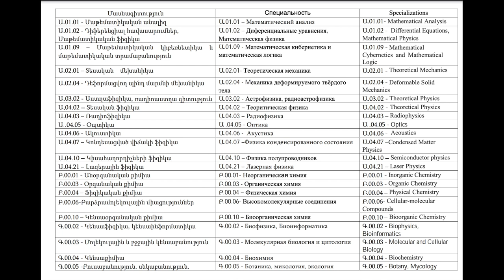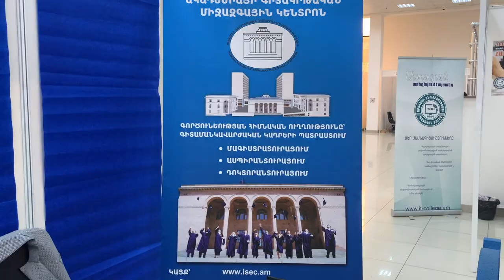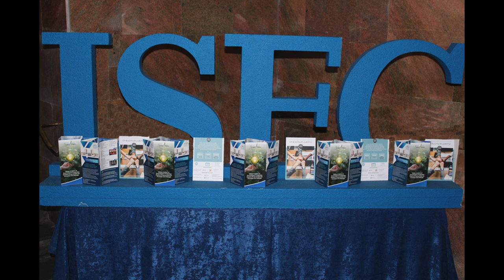ՀՀ ԳԱԱ Գիտակրթական միջազգային կենտրոն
🔵 ՀՀ ԳԱԱ Գիտակրթական միջազգային կենտրոնը
ստեղծվել է 1997 թվականին Գիտությունների ազգային ակադեմիայի համակարգում գործող ասպիրանտուրայի բաժնի հիման վրա, որի գործունեությունը նպատակաուղղված էր բարձրորակ գիտամանկավարժական կադրերի պատրաստմանը:

🔵 2004 թ. ՀՀ ԳԱԱ ԳԿՄԿ-ն ընդլայնեց իր գործունեությունը` կազմակերպելով ուսուցում մագիստրոսական ծրագրերով:

🔵 ՀՀ ԳԱԱ համակարգում մագիստրոսական կրթական ծրագրերով ուսուցման կազմակերպումը նպատակ է հետապնդում արագացնելու անցումը կրթությունից դեպի գիտական գործունեության: